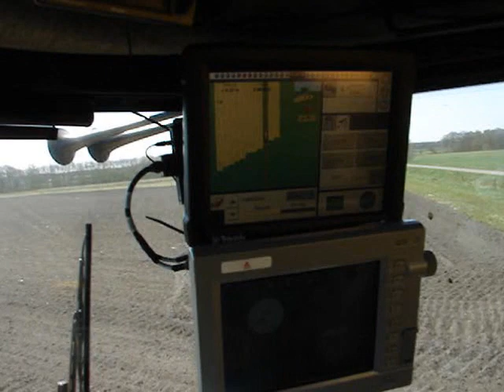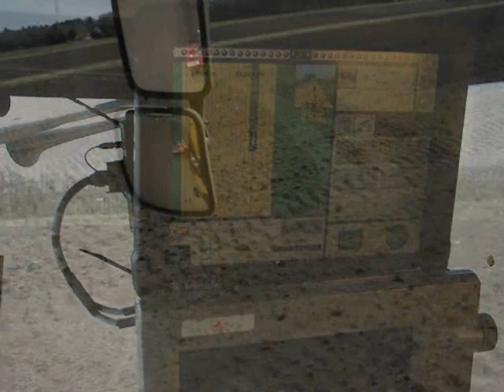Plaatsspecifiek bemesten Loonbedrijf Koonstra - Trekkerweb.nl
Plaatsspecifiek bemesten met behulp van RTK GPS Loonbedrijf Koonstra - Trekkerweb.nl